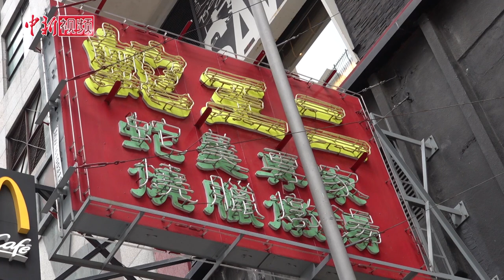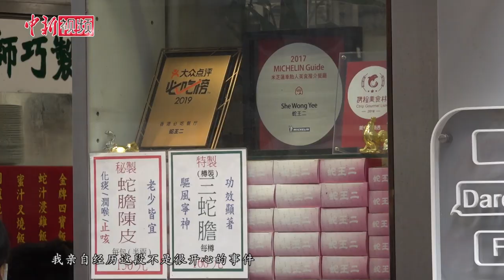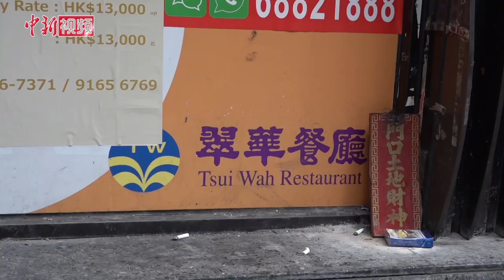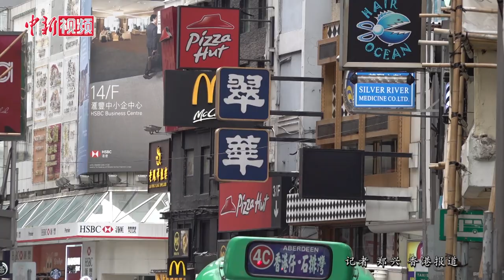受暴乱及疫情双重打击 香港36年老店将停业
香港新冠肺炎疫情持续，包括大众书局、蛇王二、翠华餐厅等在内的多间零售业企业分别宣布结业、即将结业或关闭多间门店。香港铜锣湾米其林餐厅“蛇王二”将于4月底结业。店长罗长熙表示，店铺生意过去一年受到暴力事件和疫情双重影响，已无法再持续。他经历过非典和金融海啸，没想到这次香港零售业跌势比之前还要惨烈，每月店铺租金和工资支出超过70万港元，但生意暴跌七成，每月亏损超过20万港元。